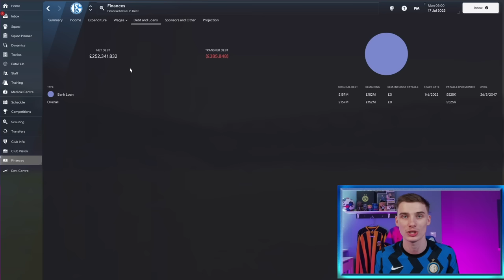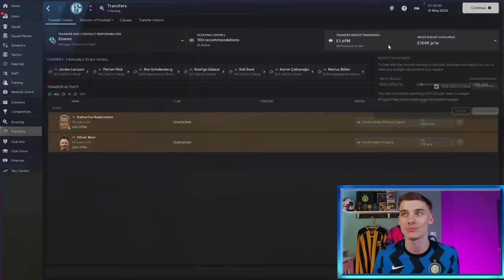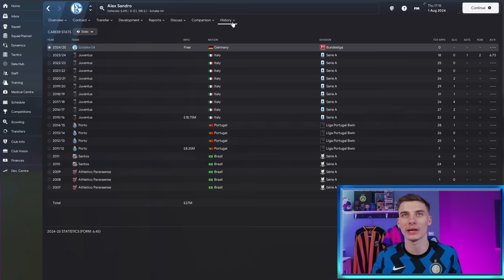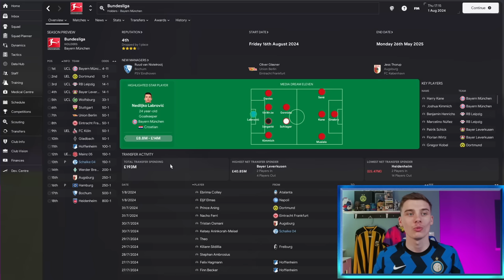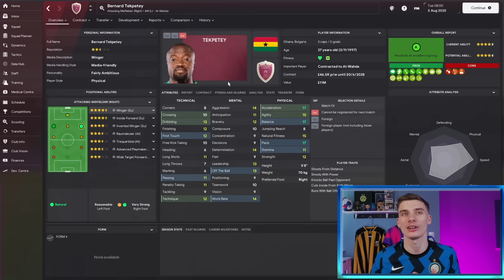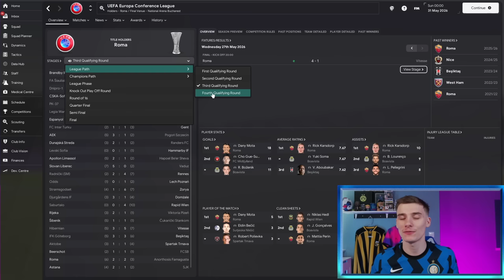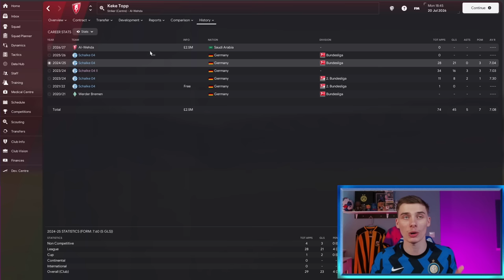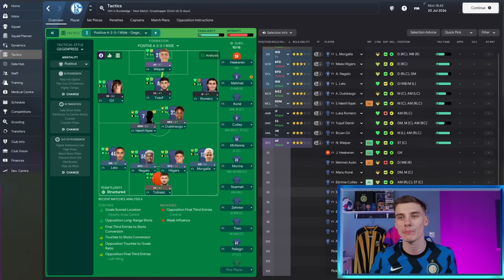My HARDEST Rebuild Yet In FM24...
Welcome to what might be my hardest rebuild yet in Football Manager 2024, this is our fourth FM24 one-off rebuild on this channel and today we are rebuilding Schalke 04 in the Bundesliga 2  (or at least attempted to!) with some huge transfers and crazy results - can we help take them back to the top of German Football?